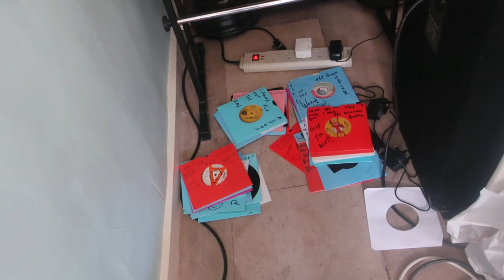The Supremes Back in my arms again TMG Early 516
Wow! I purchased my Journeyman printing workmates UK mainly record collection. RIP Dave Jeffery, In early 1972. I was an apprentice, by the fates Dave Jeffery was a real soul fan, I have his mini journal of his travels.

From Cambridge Sweatbox and  Howard Mallet    Market  Harborough, Earls Barton, Wilby, and of course the iconic Twisted Wheel which at that time had been the very top of every ones list to get to.  For me it had closed end of January 71.

Anyway in the collection were a few of these dj copy/demonstration things. I really believed they didn't last long if you played em.

And not dinked!

I suppose natural when I think of all the freebies with me comics lol enjoy!

So glad I can enjoy its music and people today.

Sure the Torch all-nighter hadn't started, as their DJs use to come to an ol barn in Bletsoe, until it did start

And not dinked!